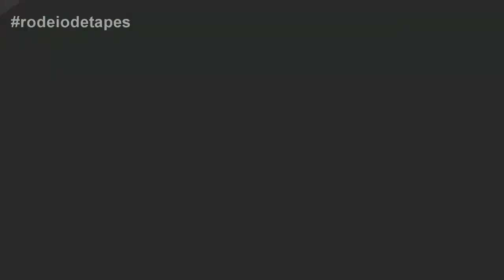TAXISTA PASSA MAL E COLIDE CONTRA VEÍCULO NA RUA FLORES DA CUNHA EM TAPES.